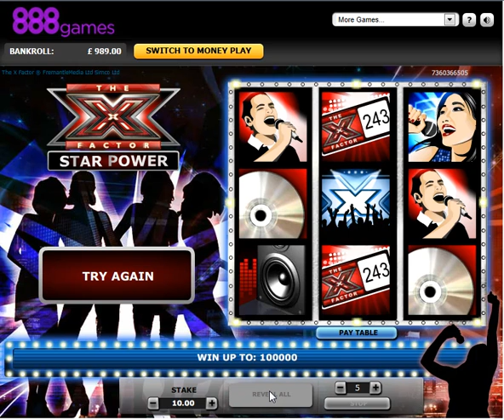X Factor Power scratch Card Game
888.com is one of the best online casino sites in the world and offer this game. See the review at our website.